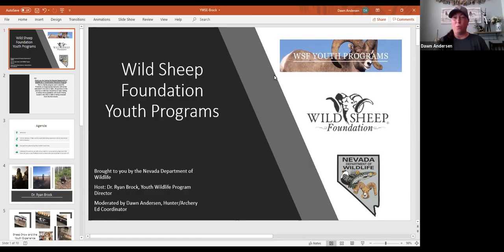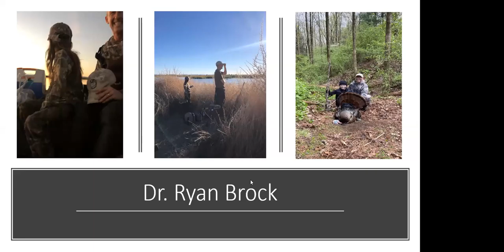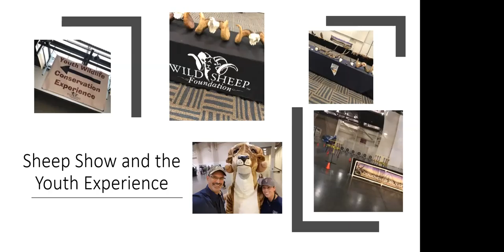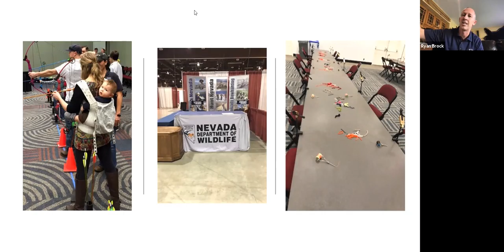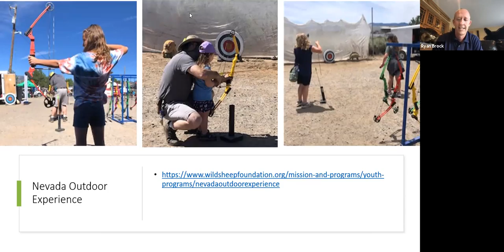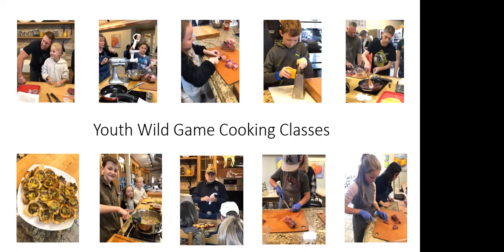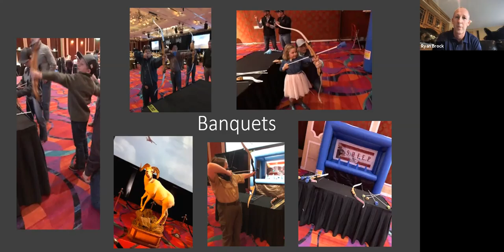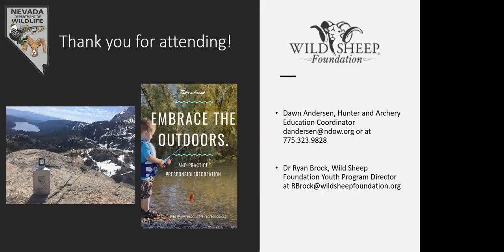04 20 21 NBU YWSE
Join us as Ryan Brock, of the Wild Sheep Foundations Youth Education Coordinator, walks us through the details of the YWSE, how to get involved, and opportunities for youth throughout the year!